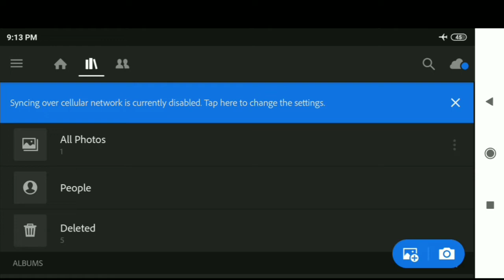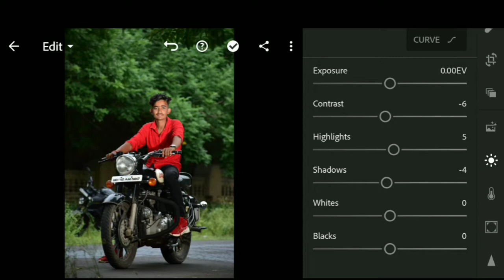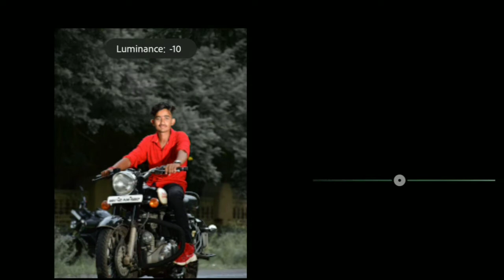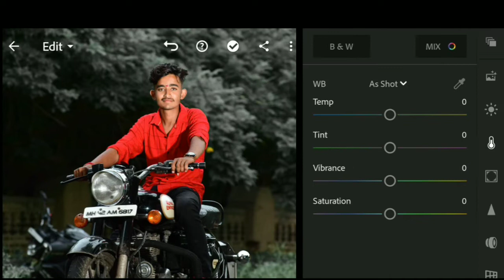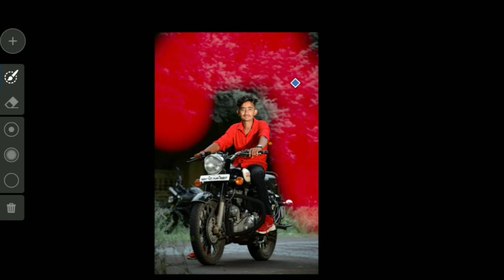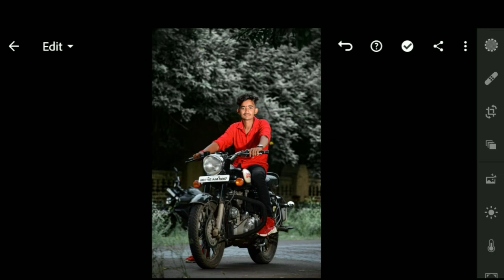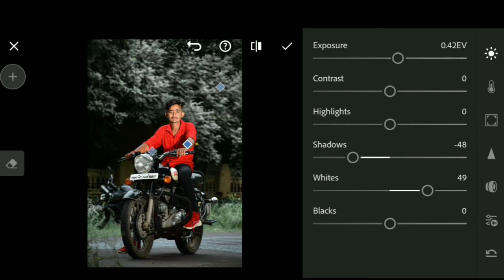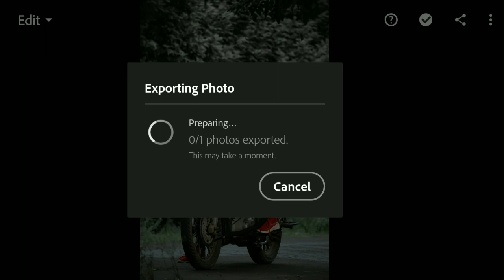Lightroom Editing Mobile Dark Black Background Editing